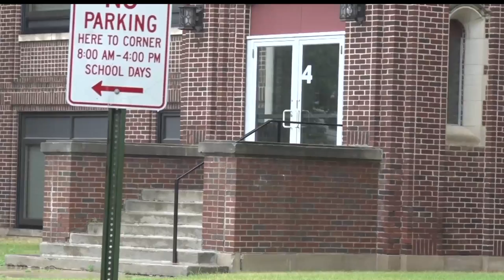Bemidji Catholic Church Struck By Lightning